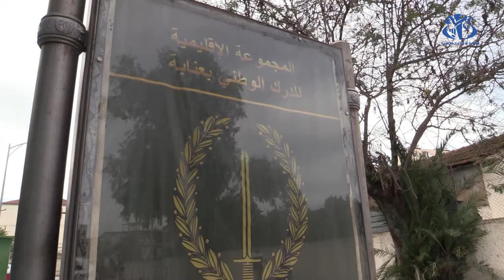عنابة : توقيف 7 أشخاص متورطين في تقليد وتزوير وثائق رسمية ومحررات عرفية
عنابة (وأج) - تمكن أفراد الدرك الوطني بعنابة من توقيف سبعة مشتبه فيهم، متورطين في تقليد وتزوير رخص وشهادات ووثائق إثبات الهوية ومحررات عرفية، حسب ما أفاد الرائد سلوم عاشور، المكلف بالاتصال بالمجموعة الإقليمية للدرك  الوطني بالولاية.